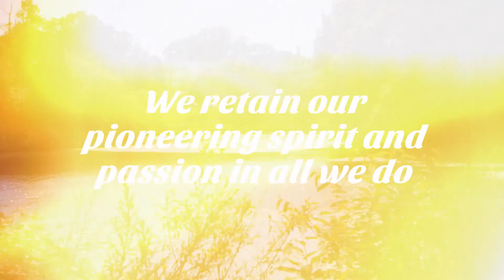The Stirling experience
The first new University in Scotland in 400 years - pioneering and innovative encapsulates Stirling’s ethos. Blending arts and science, our study and research is relevant today, informs future generations and improves lives globally.